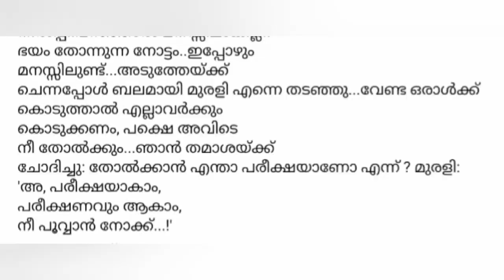ശ്രീ കൃഷ്ണ കഥകൾ